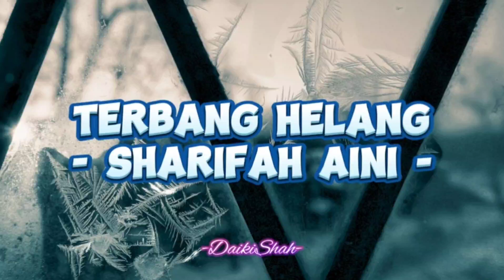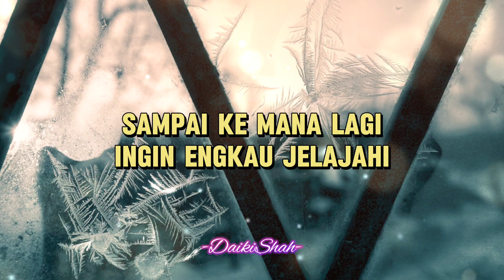Sharifah Aini - Terbang Helang (Lirik Lagu)